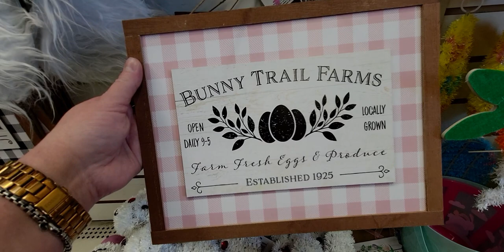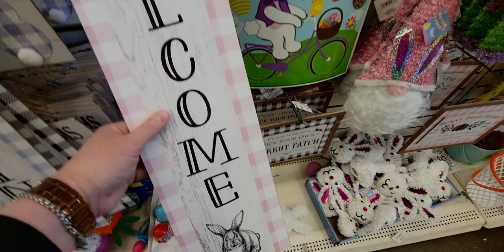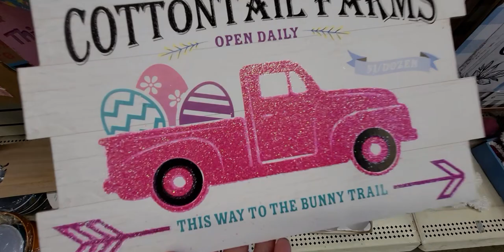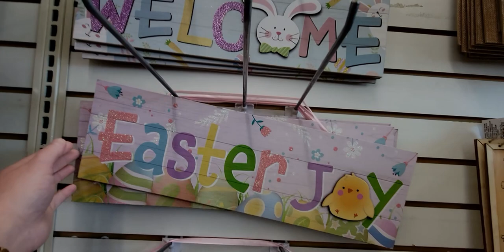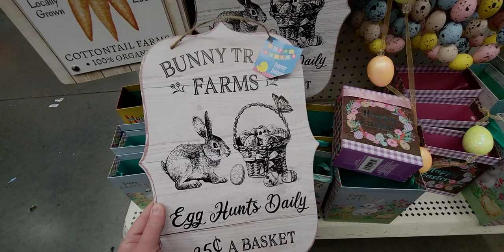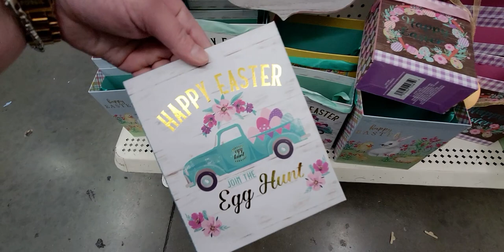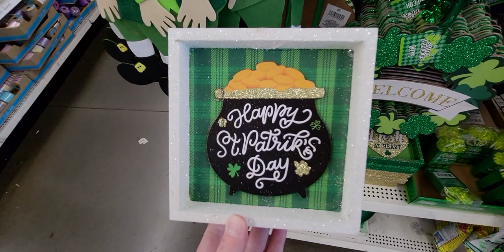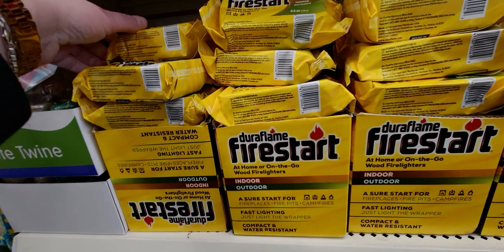DOLLAR TREE STORE WALK THRU!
Hi friends, thank you for being here!  I hope you enjoy this store walk-thru! Hugs, Sara

Friend Mail:
MESARASTARR
9105 Bruceville Rd. 1A